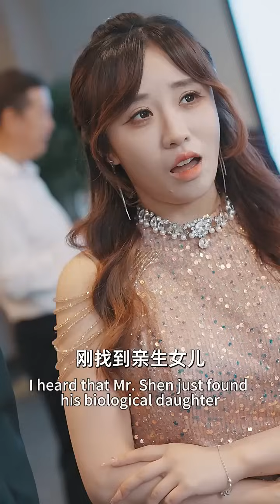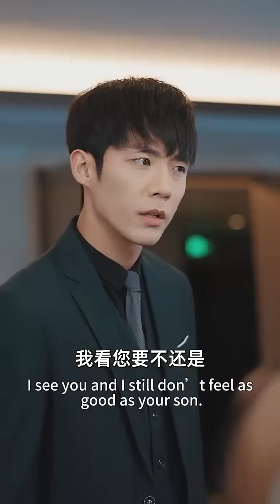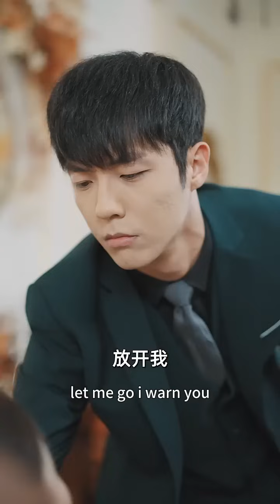總裁為了白月光和灰姑娘離婚，怎料看到她離婚後光彩照人的樣子，悔得腸子都青了！【離婚再愛嬌妻不好追】chinesedrama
《离婚再爱娇妻不好追》